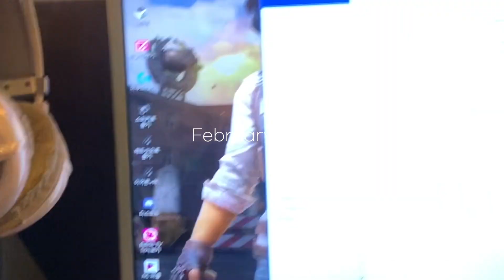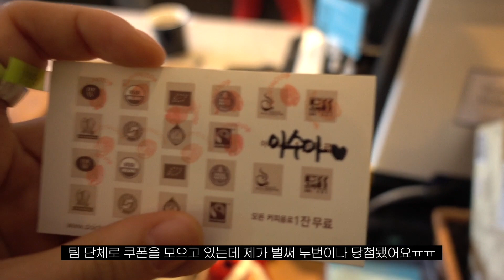개강 미뤄진 무용과 대학생 일주일 VLOG|수강신청 올클 | 외국어 공부 시작 | 무용 연습 | 이사 준비 | 부대찌개 먹방 | 스킨케어 | 데일리 메이크업 | 쇼핑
안녕하세요 오늘은 저의 일상을 가득 담은 개강 미뤄진 대학생브이로그 를 준비해왔습니당
여러분 요즘 많이 불안하실텐데... 다들 마스크 잘 끼고 손 소독 잘하고 있죠???
제가 봐도 요번 영상은 어쩔 수 없이 많이 돌아다녔네요...
그래서 손소독도 꼬박꼬박하고 최대한 소독을 했어요
개강이 미뤄졌지만 수강신청기간은 돌아왔지만 2년차로써 올클했습니다!
무용과라 연습을 소홀하게 할수없어 연습실도 틈틈이 간 영상도 담아봤어요~
아무튼 다들 몸 조심 하세요오ㅠㅠㅠ!!
일주일브이로그 재미있게 봐주세용

개강 미뤄진 대학생 일주일 VLOG|수강신청 올클 | 외국어 공부 시작 | 무용 연습 | 이사 준비 | 부대찌개 먹방 | 스킨케어 | 데일리 메이크업 | 쇼핑